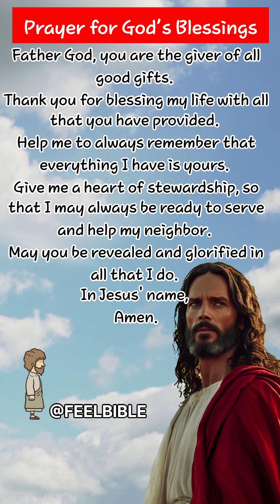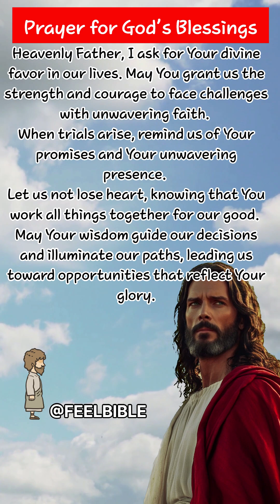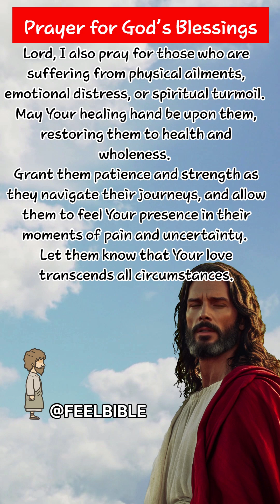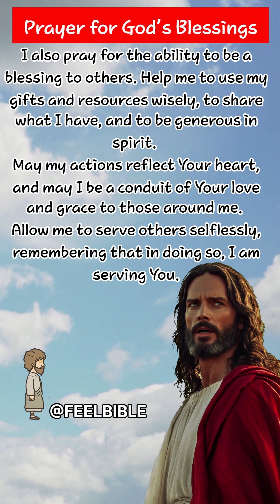🙏 Powerful Prayer for Hope and Strength! Stay Blessed!